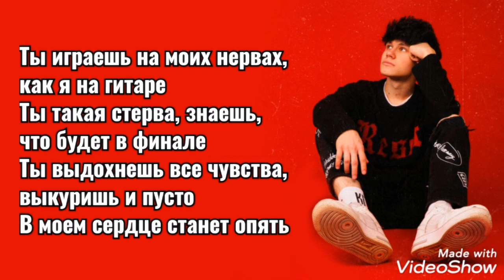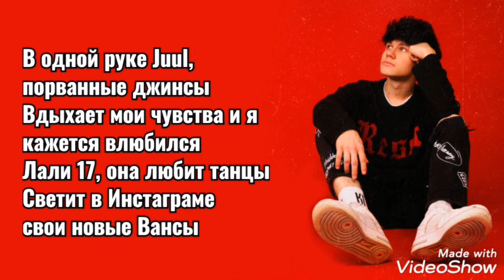Кирилл Феликс - Лали 17 lyrics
Текст песни / караоке 🎤